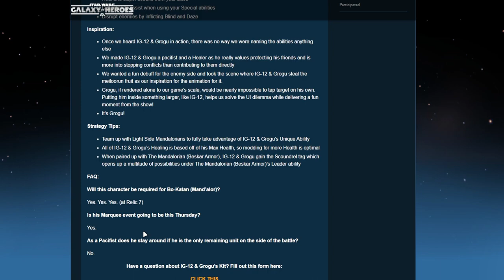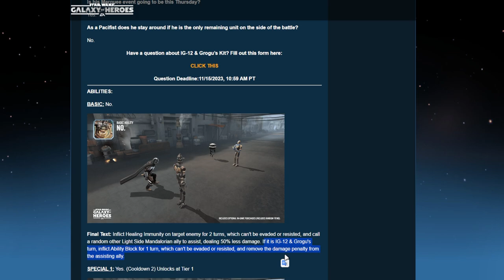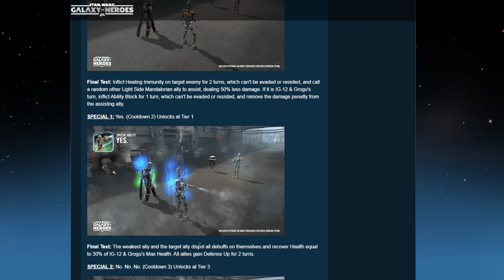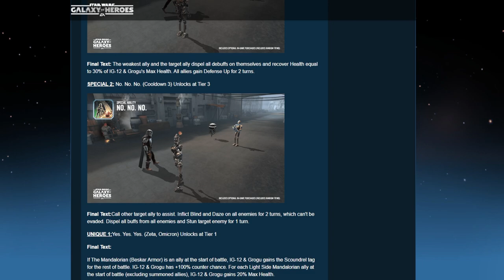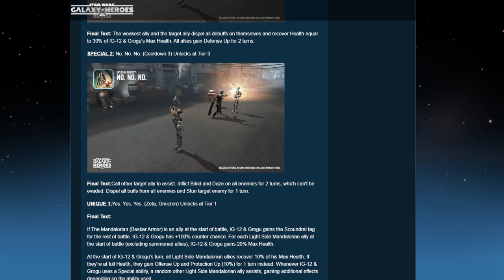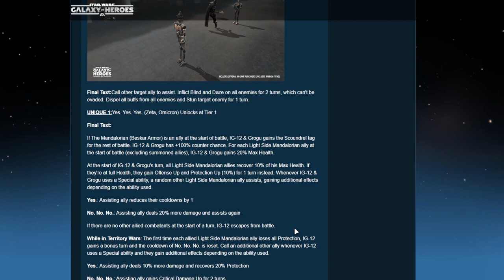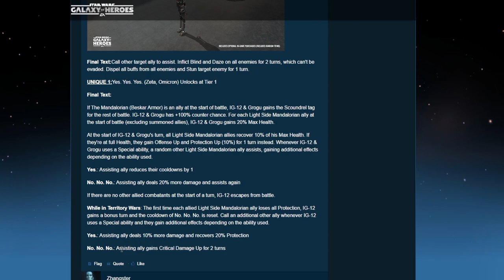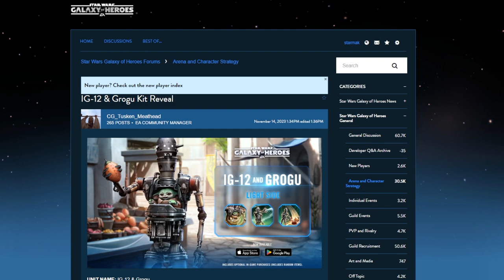SWGOH | KIT REVEAL DE IG-12 & GROGU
Kit Reveal de IG-12 qui semble etre un C-3P0 bis.